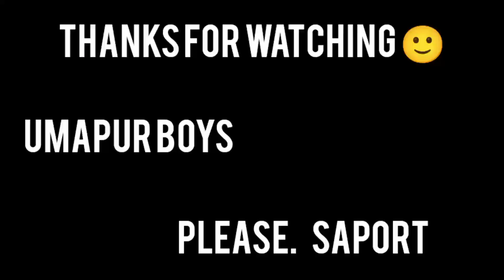Man vs wild with Jonny sins||||||part-2দেখতে হলে comment করুন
Man vs wild with Jonny sins part-2দেখতে হলে comment করুন ||Man vs wild with Jonny sins part-2দেখতে হলে comment করুন ||@umapurboys Man vs wild with Jonny sins part-2দেখতে হলে comment করুন ||@umapurboys